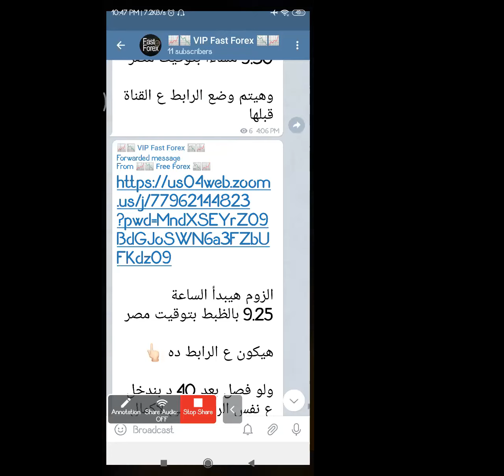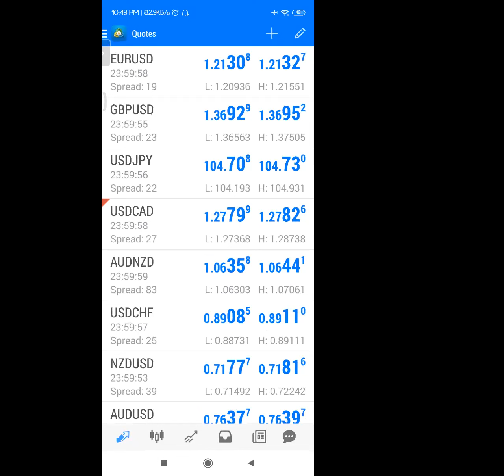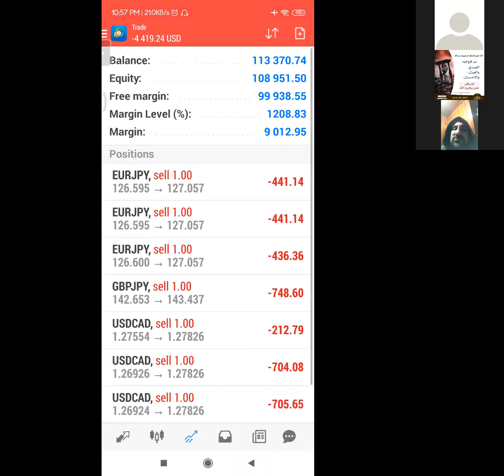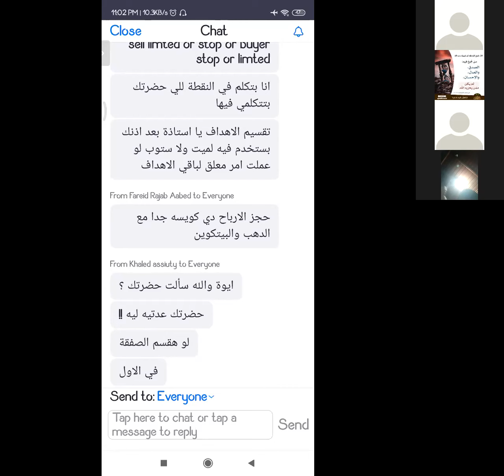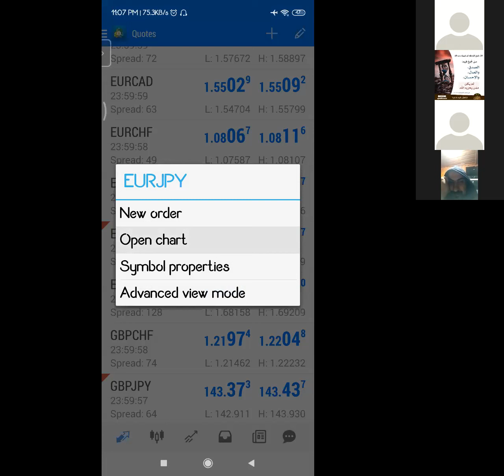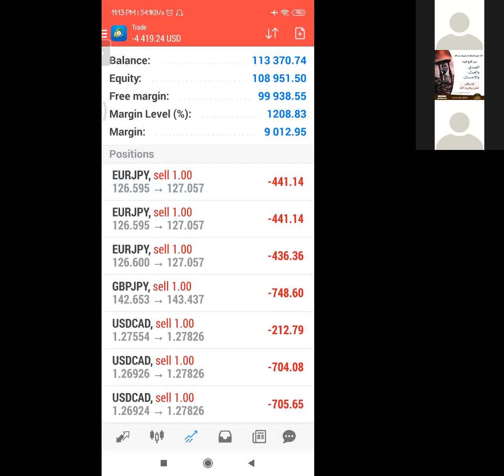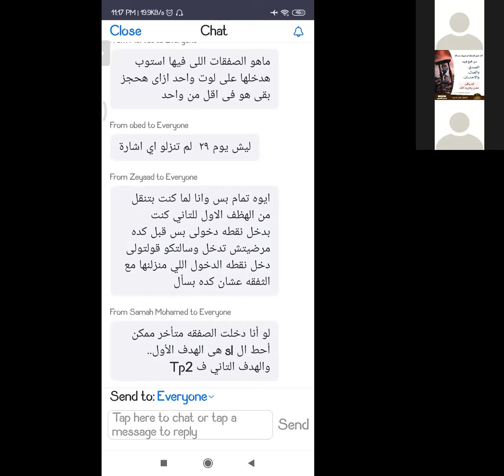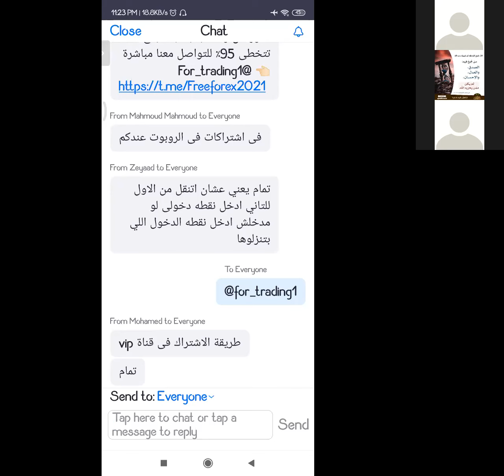حتى تحقق أكبر قدر من الربح في الفوركس وأقل خسارة 3